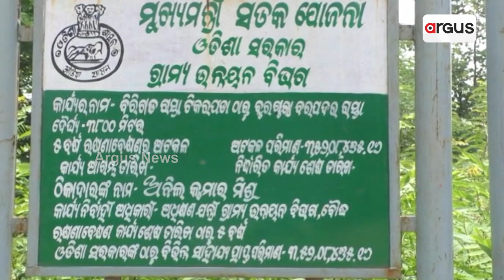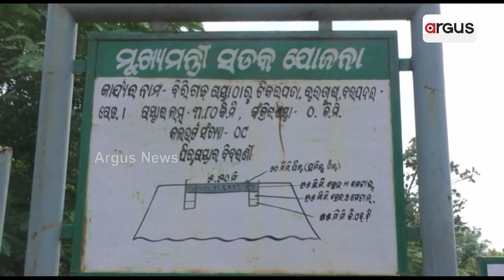ଛ ମାସରେ ବେହାଲ ରାସ୍ତାର ଅବସ୍ଥା | Paved Road Damaged | BJD Corruption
ଛ ମାସରେ ବେହାଲ ରାସ୍ତାର ଅବସ୍ଥା । ପାଣିରେ ପଡିଲା ୩କୋଟି ଟଙ୍କା । ହାତ ମାରିଲେ ଉଠିଯାଉଛି ପିଚୁ । ନିମ୍ନମାନର କାମ କରି ମାଲେମାଲ ଠିକାଦାର ଓ ଯନ୍ତ୍ରୀ । ରାସ୍ତାର ଦୁରାବସ୍ଥା ଯୋଗୁଁ ହନ୍ତସନ୍ତ ଦୁର୍ଗମବାସୀ।